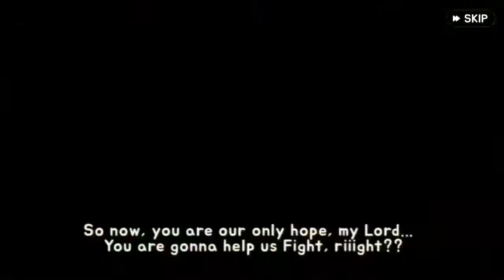QubeTown Gameplay Walkthrough Part 1